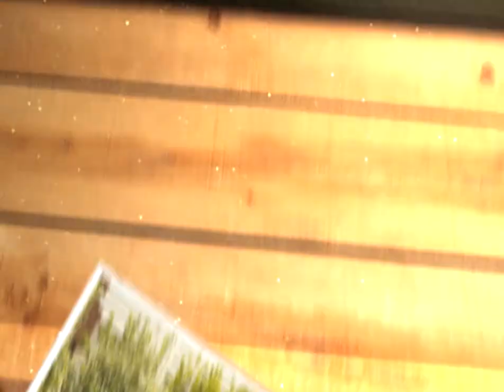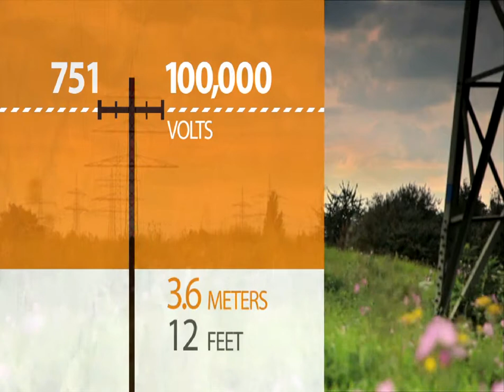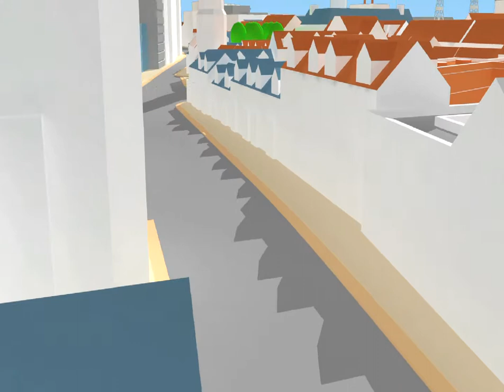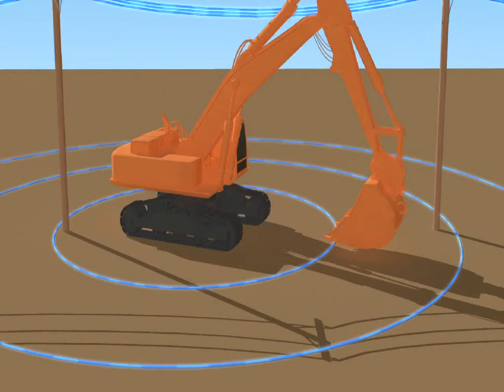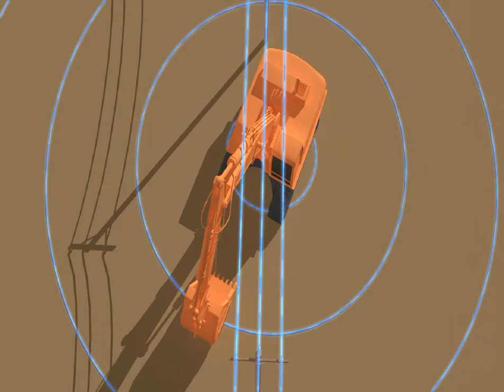A Bright Arc